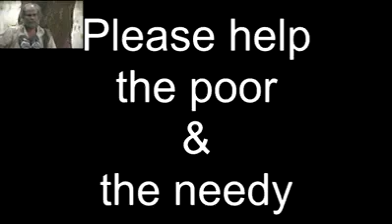The Poor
Help poor God will reward You